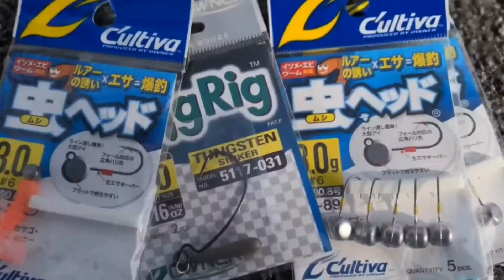Under Water action with Owner Juster Fish 3.5" Soft Bait. Model#: (GN-22-13)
Under Water action with Owner Juster Fish 3.5" Soft Bait.
 Model#: (GN-22-13)  attached to Owner Jig Rig 1/0, 3/16oz  Tungsten Sinker.
Model#: 5117-031.
Saksikan action Owner Juster Fish 3.5’’ Solf Bait tersebut...video lapang sasar kali ini bertempat di Tasik Biru Kundang selamat_menonton. 😘